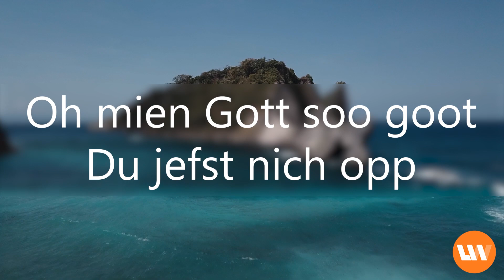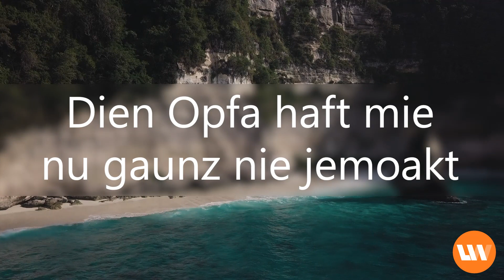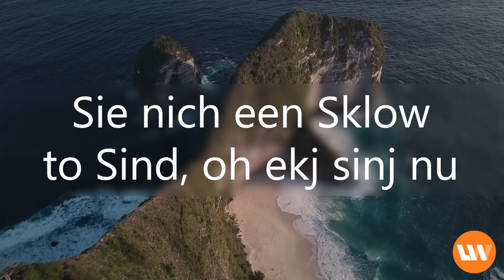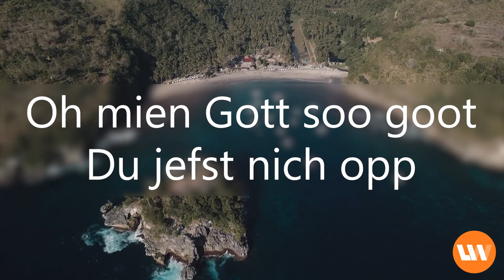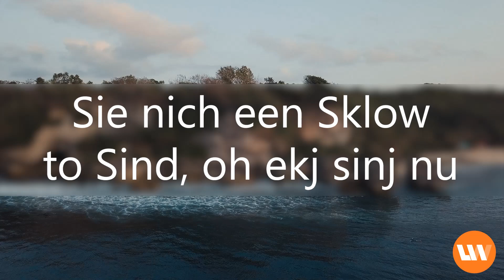Gott Soo Goot | Lyric Video | LW Aunbädunk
Based on Original:
God So Good by Life.Church